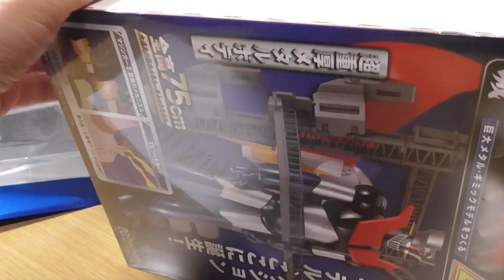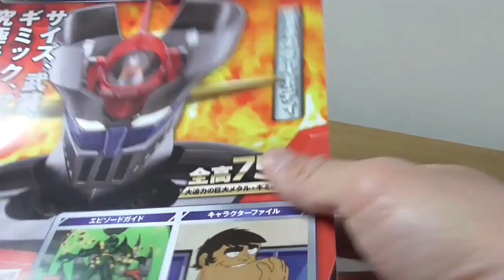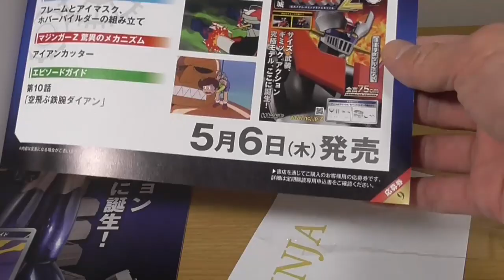008 009 定期購読 やっと届いた アシェット 週刊鉄の城マジンガーZ ,５月２日の日曜日に届きました！Hachette Weekly Iron Castle Mazinger Z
定期購読 アシェット 週刊鉄の城マジンガーZ vHachette Weekly Iron Castle Mazinger Z Make Mazinger Z